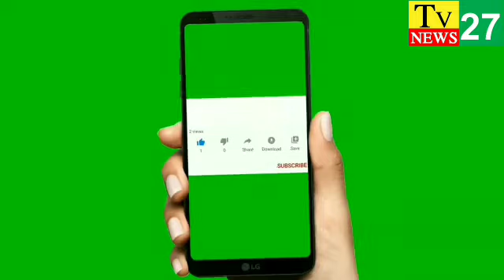రాష్ట్రానికి చంద్ర గ్రహణం విడి , జగనన్న సంక్షేమ పాలన మొదలై రెండేళ్లు పూర్తి... MLA జోగి రమేష్ Tv 27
కృష్ణా జిల్లా పెడన నియోజకవర్గం పెడన టౌన్ వైసీపీ కార్యాలయం లో పెడన శాసన సభ్యులు జోగి రమేష్ వైసీపీ అధికారం చేపట్టి రెండు సంవత్సరాలు పూర్తి అయి మూడవ సంవత్సరం లోకి అడుగు పెట్టిన సందర్బంగా కార్యకర్తలతో కలిసి వైయస్సార్ విగ్రహం కు పూలమాలలు అలంకరణ చేసి, కేక్ కటింగ్ చేసి విజయోత్సవ సంబరాలు నిర్వహించారు. ఈ కార్యక్రమం లో వైసీపీ నాయకులు, కార్యకర్తలు పెద్ద సంఖ్యలో పాల్గొన్నారు.

ప్లీజ్ వాచ్, లైక్, షేర్, సబ్స్క్రయిబ్ Tv 27 న్యూస్

jogi ramesh, ycp mla Ysrcp mla jogi
జోగి రమేష్ Pedana Mla జోగి

ఫైర్ బ్రాండ్ జోగి రమేష్, జోగన్న, జోగి Ramesh

వైసీపీ MLA జోగేంద్ర

వైసీపీ MLA జోగేంద్ర

వైసీపీ MLA జోగేంద్ర

వైసీపీ MLA జోగేంద్ర

వైసీపీ MLA జోగేంద్ర

వైసీపీ MLA జోగేంద్ర

వైసీపీ MLA జోగేంద్ర

వైసీపీ MLA జోగేంద్ర

వైసీపీ MLA జోగేంద్ర

వైసీపీ MLA జోగేంద్ర

వైసీపీ MLA జోగేంద్ర

వైసీపీ MLA జోగేంద్ర

వైసీపీ MLA జోగేంద్ర

వైసీపీ MLA జోగేంద్ర

వైసీపీ MLA జోగేంద్ర

వైసీపీ MLA జోగేంద్ర

వైసీపీ MLA జోగేంద్ర

వైసీపీ MLA జోగేంద్ర

వైసీపీ MLA జోగేంద్ర

వైసీపీ MLA జోగేంద్ర

వైసీపీ MLA జోగేంద్ర

వైసీపీ MLA జోగేంద్ర

వైసీపీ MLA జోగేంద్ర

వైసీపీ MLA జోగేంద్ర

వైసీపీ MLA జోగేంద్ర

వైసీపీ MLA జోగేంద్ర

వైసీపీ MLA జోగేంద్ర

వైసీపీ MLA జోగేంద్ర

వైసీపీ MLA జోగేంద్ర

వైసీపీ MLA జోగేంద్ర